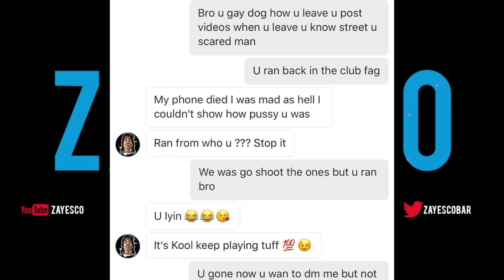Rico Recklezz Pulled up in DETROIT to Confront SNAP DOGG!!!